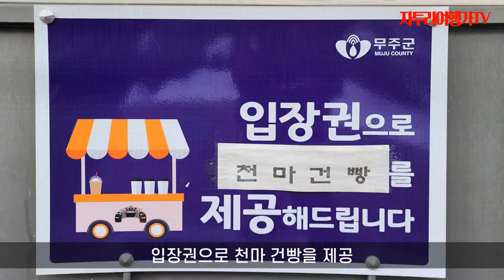무주 머루와인 동굴, Muju Wild Grapes Wine Cave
무주 머루와인 동굴은 전북 무주군 적상면 북창리 적상산 기슭에 위치한 길이 270m의 인공 동굴입니다. 이곳은 무주의 대표적인 특산품인 머루 와인의 숙성, 저장, 판매가 이루어지는 곳입니다. 머루와인 동굴은 와인 하우스와 머루와인 비밀의 문 등으로 구성되어 있습니다. 또한 족욕도 체험할 수 있습니다. 머루와인 동굴은 매일 10:00 ~ 17:30 (4월 ~ 10월) / 10:30 ~ 16:30(11월 ~ 3월)  운영되며, 입장료는 2,000원, 머루와인 족욕 체험은 3,000원 입니다. 머루와인동굴에서는 머루와인을 무료 시음할 수 있으며, 시원한 동굴을 관람할 수 있습니다